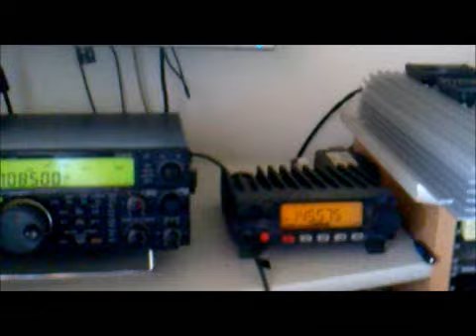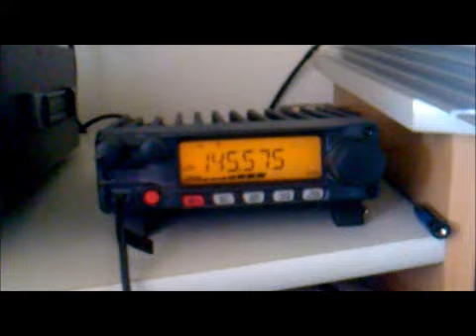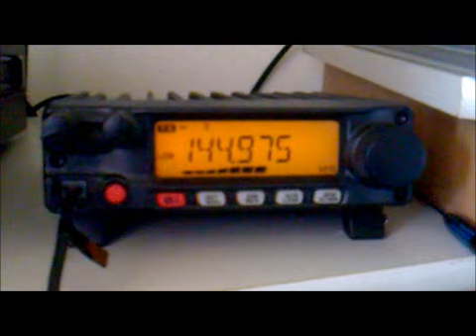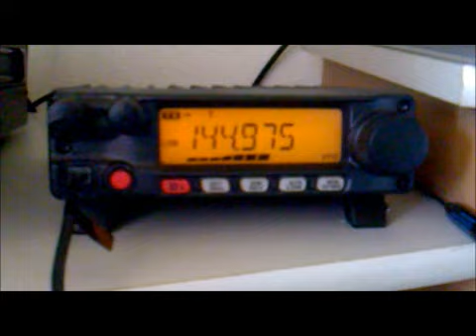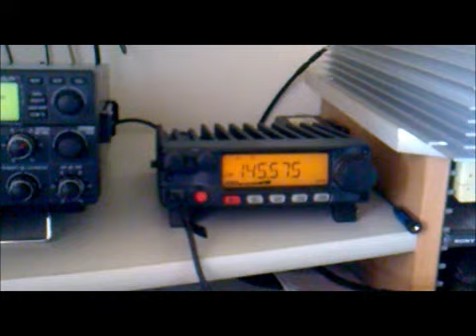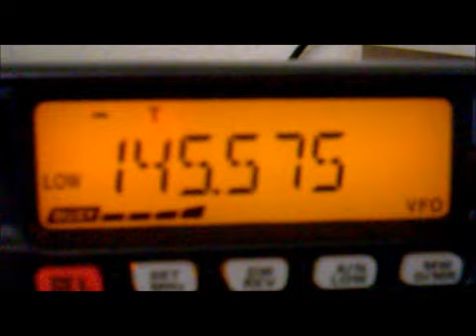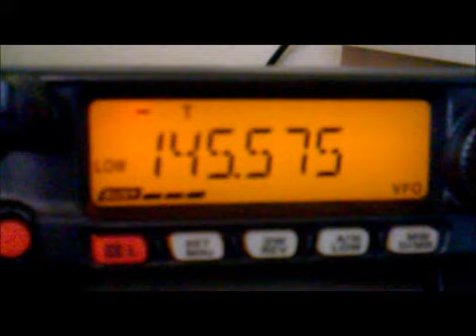IR1DD Impegnato dalla zona 0 Lazio. Propagazione Tropo ottima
Collegamento radio da Anzio via IR1DD